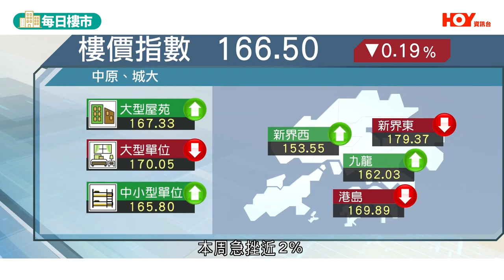跑馬地豪宅直擊！5房單位外望維港海景 1,000萬日系裝修值唔值？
3月24日 每日樓市，交椅洲填海諮詢期將要結束，環團綠色和平聯同天文台前台長林超英，以及學者及專家，質疑政府低估造價、淹沒風險，發展局線上、線下兩度回應。另外會睇睇跑馬地一個豪宅單位裝修。